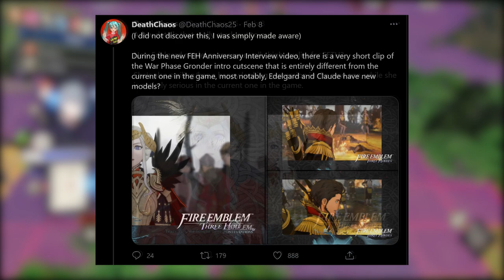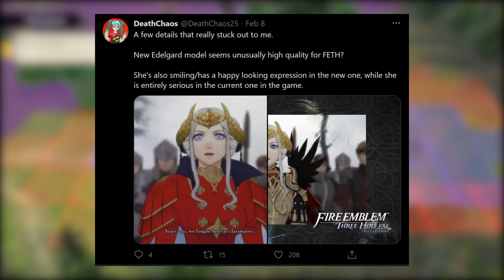Did Nintendo Just Leak the Next Fire Emblem Game?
Grezzo is hiring new staff that appear to be working on yet another new Zelda game. This is some pretty exciting stuff!